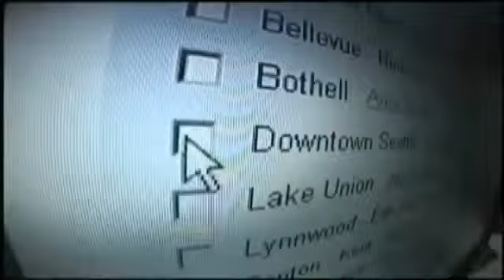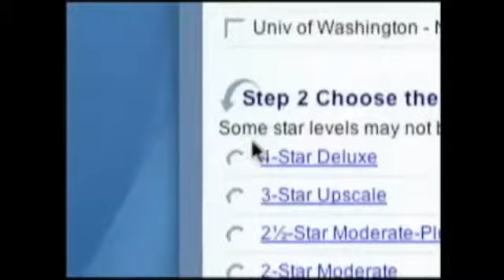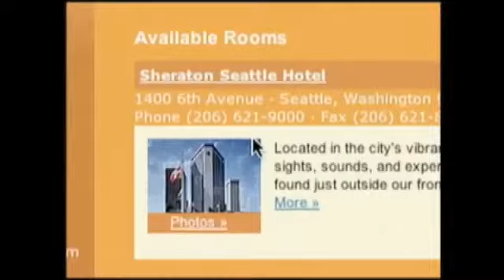How to beat Priceline's bidding system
Saving on airfare may have many of you taking a chance with Internet travel sites, but bidding online doesn't have to be scary - especially if you know the inner secrets of Priceline.com.Matt Markovich teaches us - and a very familiar space captain how to beat the popular site.